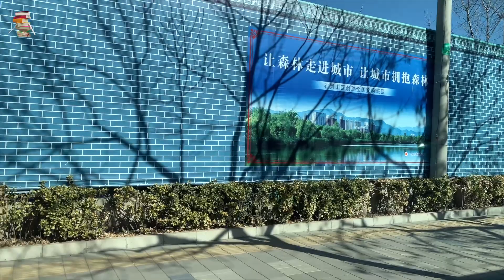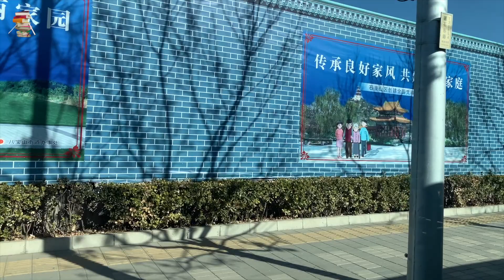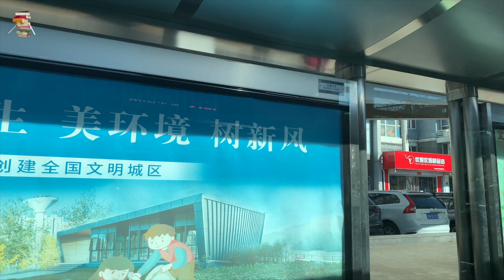各地都在捐精，给谁用的？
视频录制于 2023年2月19日 星期日 10:44 北京西站到莲芳桥